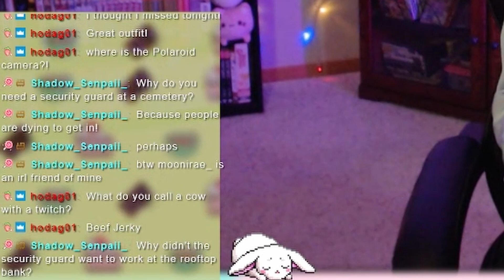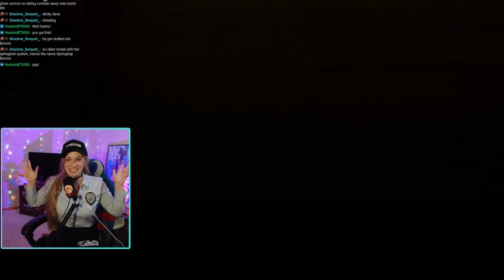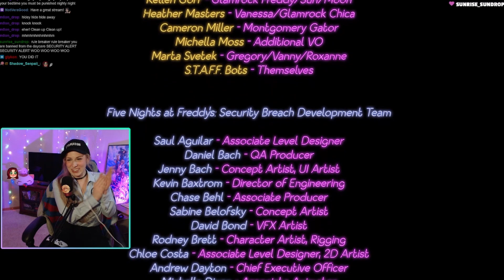Vanessa Plays Security Breach - Five Nights at Freddy's Blind Playthrough Part 8 FINALE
Had some fun with this last FNAF stream and cosplayed as Vanessa! XDD In this episode we attempt to complete the TRUE ending found in Roxy raceway! Im actually really happy with how we ended our FNAF playthrough, despite needing to use the save station glitch Lol ^^ We reacted to the other endings afterwards in the full VOD :D Thanks for watching!

Previously Streamed on TWITCH! These games were broadcasted on Jan. 15th 2022. You can help support these videos by following me! :D

TIMESTAMPS
0:00 - Vanessa Cosplay
0:51 - Lost again, sadge
2:20 - Totally not scared
6:58 - The Pit
24:05 - Robbed
24:49 - Once More
26:34 - Final Thoughts
27:10 - Bai :D